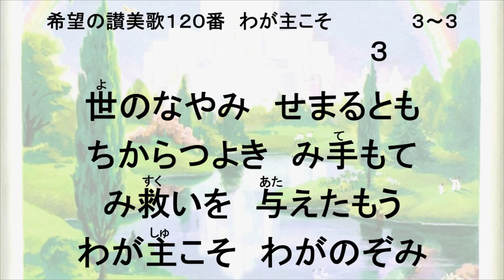希望の讃美歌120番 わが主こそ